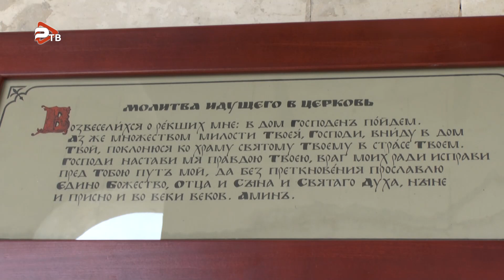Благовест "Сретение Владимирской иконы Пресвятой Богородицы"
Испытавшая все тяжести земной жизни, заступница рода христианского видит каждую слезу, слышит каждое стенание и мольбу, обращенную к ней. Особенно ей близки те, которые трудятся в борьбе со страстями и ревнуют о богоугодной жизни. «но и в житейских попечениях она незаменимая помощница», - говорил Иоанн Шанхайский.

Прихожане Владимирского храма, что в селе Быково прославляли Богородицу. В храме Владимирской иконы Божией Матери царит атмосфера любви и доброжелательности. Во многом это зависит от священнослужителей, которые готовы уделить внимание нуждающимся, побеседовать, помолиться вместе, дать совет.